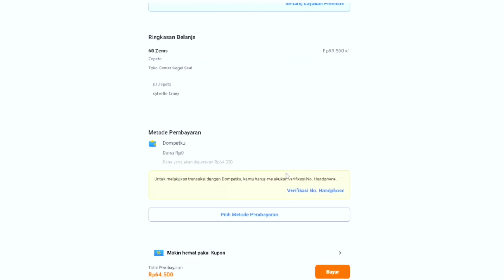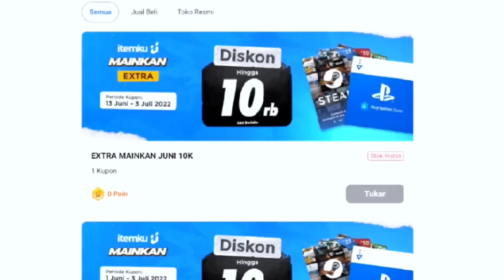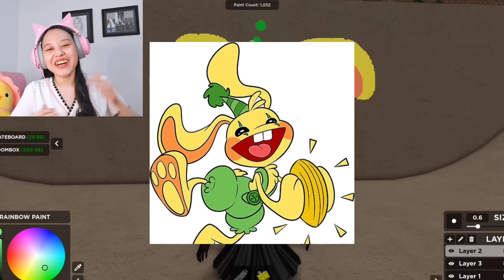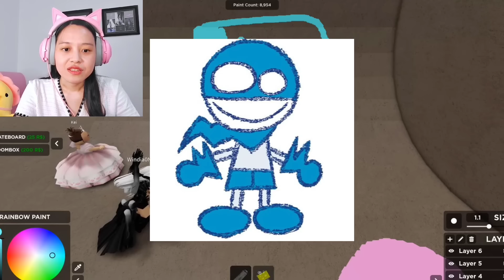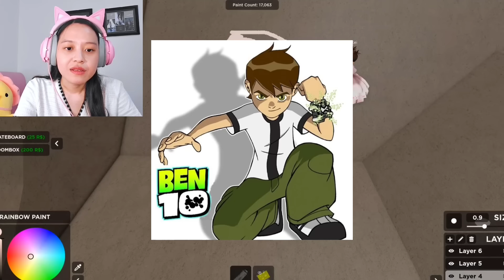Tantang Para Bestie-ku Tebak Gambar di Roblox! [Roblox Indonesia]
Hari ini aku bermain bersama @WindiaNata dan @KeiKeiRoblox di Roblox! Aku tantang mereka tebak gambar kartun hehe kira-kira bisa ga ya?